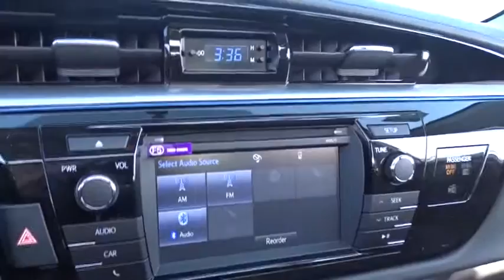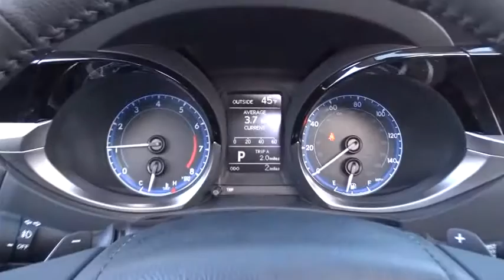2016 Toyota Corolla Countryside, Oak Lawn, Calumet city, Orland Park, Matteson, IL 16597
2016 Toyota Corolla
2016 Toyota Corolla S Plus - Stock#: 16597 - VIN#: 2T1BURHE9GC617608

6941 South Western Ave.